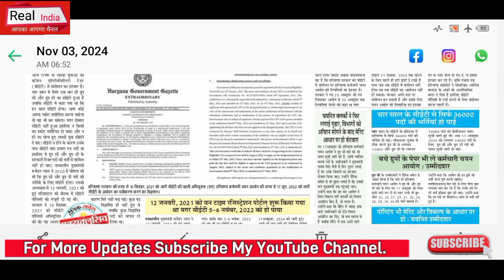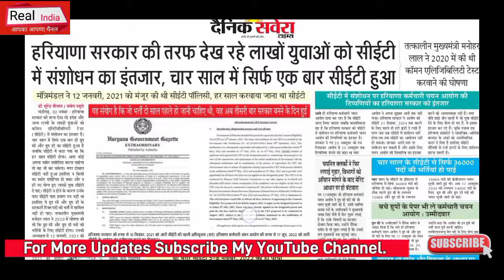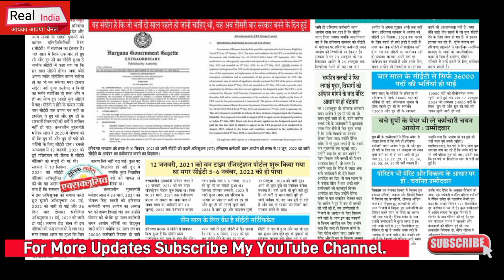New Exam, MPHW MALE भर्ती, व नवचयनित क्लर्कों को लेकर बड़ी अपडेट, जल्दी देखो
Portal HaryanaCET Exam ITI INSTRUCTOR HaryanaSakshamYojna NhmHaryanaBhartiNotice HsscBigBhartiExamNotice#10 Haryana MPHW Bharti Update 2024 HaryanaPoliceBharti HaryanaDcRateBhartiUpdate Chandigarh_JBT_Teachers_Bharti HsscBigNotice AdmitCardNotice# ExamNotice#HSSCNEWBHARTI#Haryana#SarkariNaukariNews24 PolticalNews DSSSB Bharti TazaaKhabar HaryanaGovt.Job news#lattestNews#RealUpdate # ExamNotice#HSSCNEWBHARTI#Haryana#SarkariNaukariNews24#HaryanaGovernmentVacancy PolticalNews TazaaKhabar HaryanaGovt.Job news#lattestNews#RealUpdate #